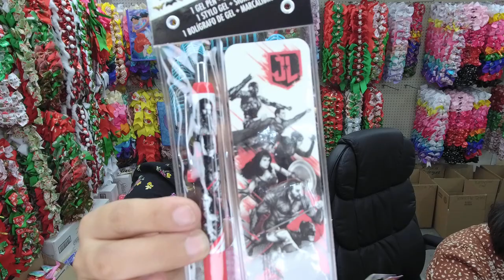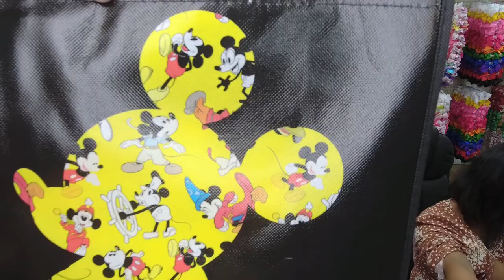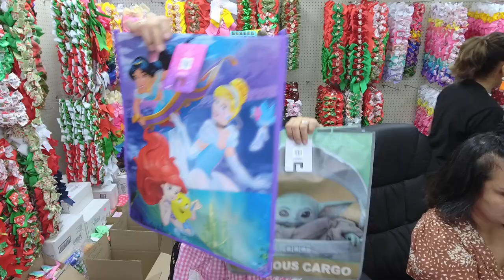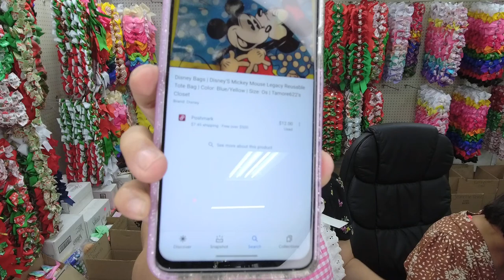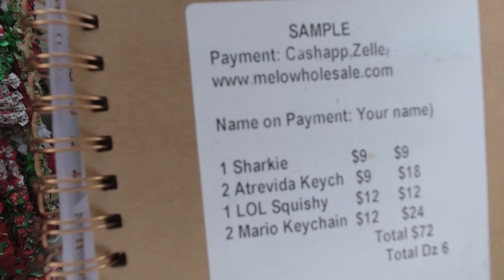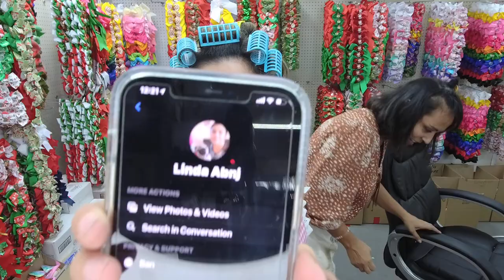Season 2 Episodes 1.2 Wholesale Accessories. Halloween Characters. Live Sale Join Us at FB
We sell Wholesale Hair accessories. We have a large election. for our live sales.